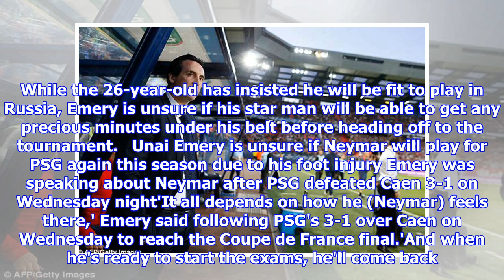Unai Emery does not know if Neymar play for PSG again this season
Published: 07:57 EDT, 19 April 2018 | Updated: 08:13 EDT, 19 April 2018 Paris Saint-Germain manager Unai Emery says he is unsure if Neymar will play for the club again this season. Neymar fractured his fifth metatarsal on February 25 in PSG's 3-0 win over Marseille in Ligue 1, placing doubt over his participation in the World Cup with Brazil. While the 26-year-old has insisted he will be fit to play in Russia, Emery is unsure if his star man will be able to get any precious minutes under his belt before heading off to the tournament.   Unai Emery is unsure if Neymar will play for PSG again this season due to his foot injury Emery was speaking about Neymar after PSG defeated Caen 3-1 on Wednesday night'It all depends on how he (Neymar) feels there,' Emery said following PSG's 3-1 over Caen on Wednesday to reach the Coupe de France final.'And when he's ready to start the exams, he'll come back. When? I don't know, I don't know. When he's well.'Earlier this week, Neymar said he hopes to r...